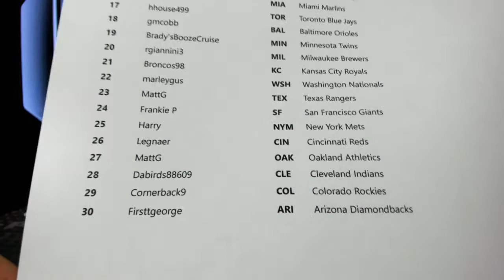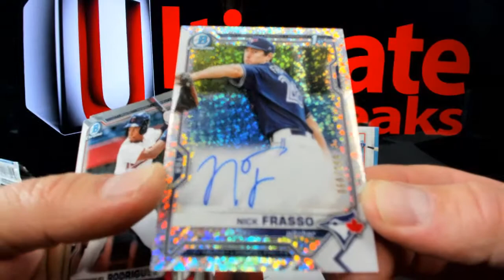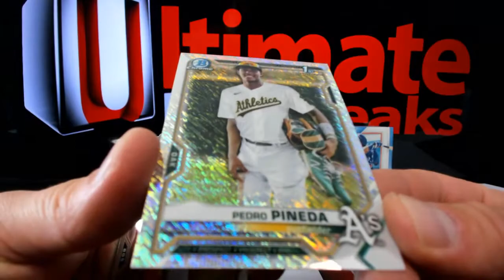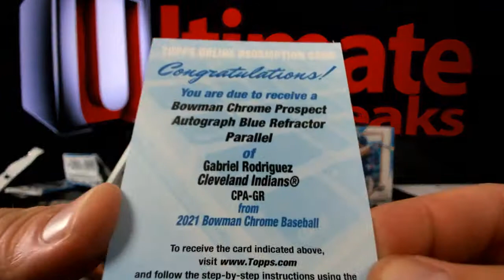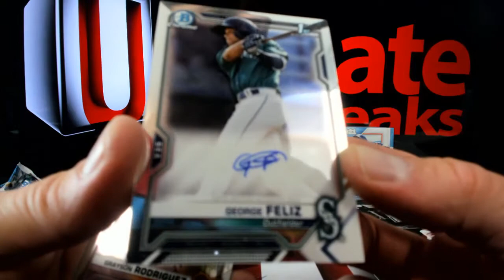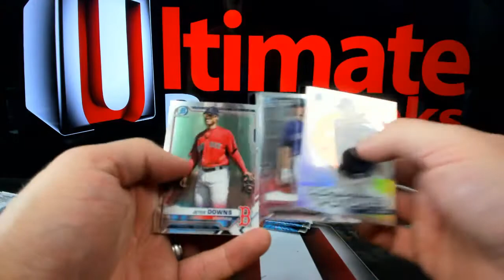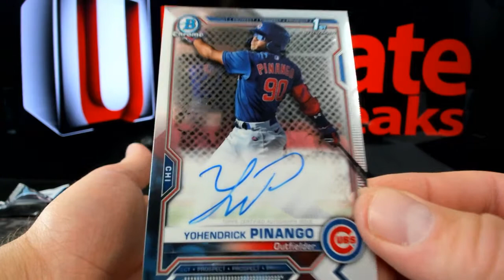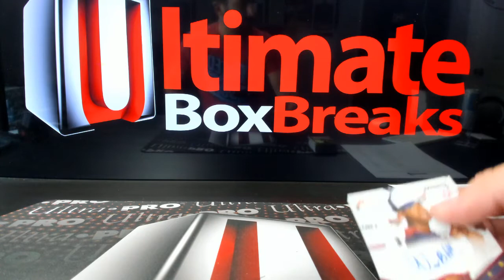2021 Bowman Chrome Baseball 6 Box Break #1